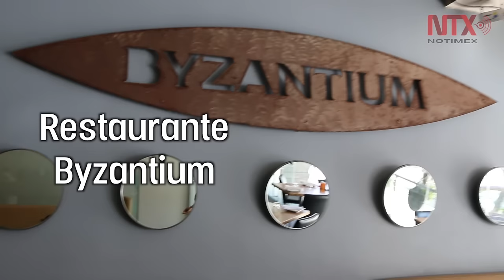Toronto ofrece platillo elaborado con carne de canguro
Ante la inmensa variedad de restaurantes que existen en la multicultural ciudad de Toronto, resalta uno que se caracteriza por preparar un exótico platillo con carne de canguro, considerada rica en proteínas y baja en grasas